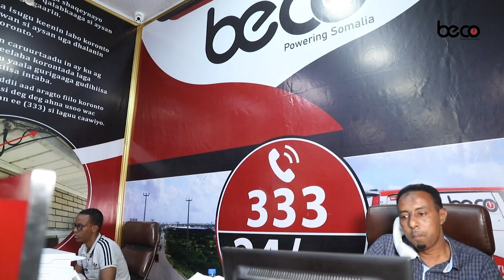Madasha Abaal gudka Soomaaliyeed oo Muqdisho ku qabatay Bandhiga yaa u qalma Kursiga Hop001.